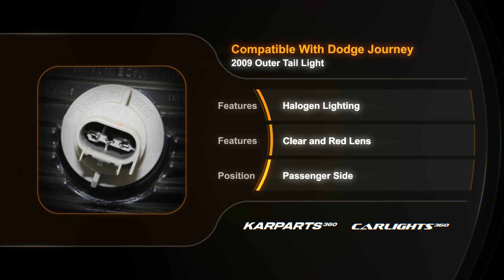For Dodge Journey 2009 Tail Light Passenger Side Outer Halogen Clear & Red Lens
Partslink # CH2819126
OEM # 68185888AA | 5116290AD, 5116290AF